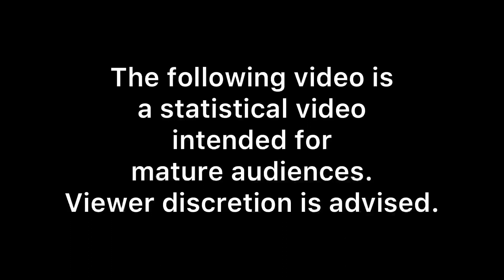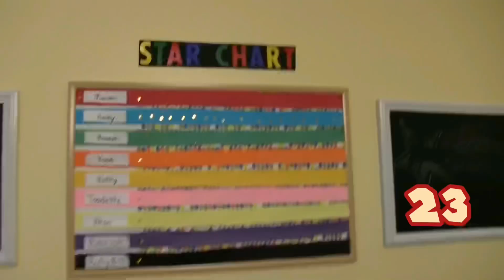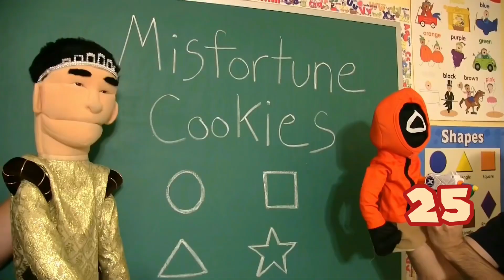SML Movies Season 13 (2021) Deaths